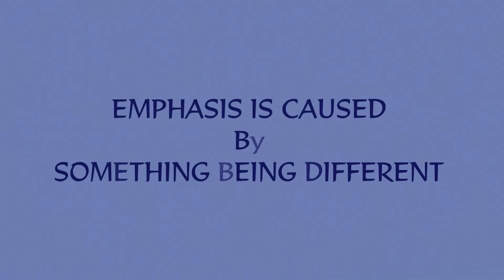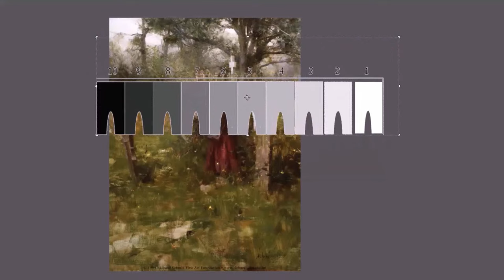How to Control Emphasis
Artist/art teacher Dianne Mize discusses controlling emphasis in your paintings using values, edges and colors.